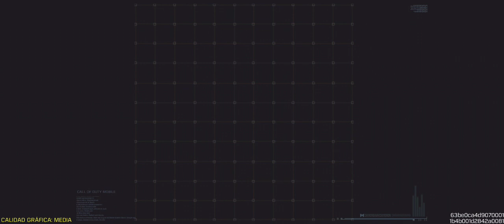call of Duty mi mejor partida hasta hoy